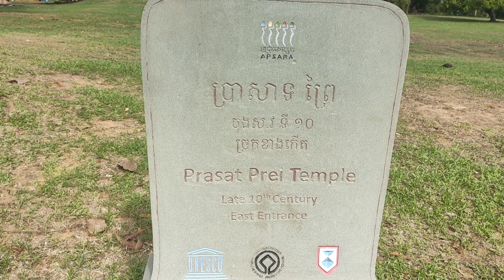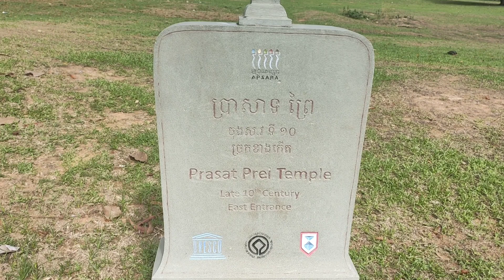ប្រាសាទសាងនាដើមសម័យអង្គរ Prei Prasat